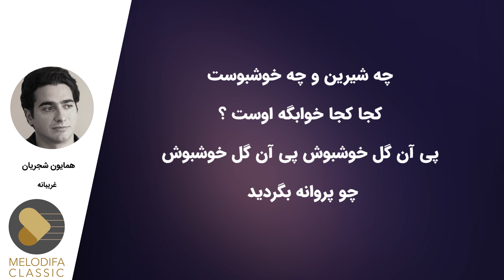Homayoun Shajarian - Gharibane (همایون شجریان - غریبانه)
Homayoun Shajarian - Gharibane with lyrics now on melodifa.
همایون شجریان - غریبانه رو همراه با متن ترانه در کانال ملودیفا ببینید و بشنوید

متن آهنگ غریبانه همایون شجریان:

بگردید در این خانه بگردید
در این خانه غریبند
غریبانه بگردید

یکی مرغ چمن بود که جفت دل من بود
جهان لانه ی او نیست
پی لانه بگردید

نسیم نفس دوست به من خورد چه خوشبوست
همین جاست همه خانه بگردید

چه شیرین و چه خوشبوست
کجا کجا خوابگه اوست ؟
پی آن گل خوشبوش پی آن گل خوشبوش
چو پروانه بگردید

Homayoun Shajarian (Persian: همايون شجريان‎) (born 21 May 1975) is a Persian classical music and Persian classical crossover vocalist, and a Tombak player. "Hava-ye Geryeh" is one of his most famous songs. He has one daughter, Yasmine Shajarian.

He was born in Tehran in a music-dedicated family. He is the son of Mohammad Reza Shajarian, the grand master vocalist of Persian traditional music.

همایون شجریان (۳۱ اردیبهشت ۱۳۵۴ تهران) خوانندهٔ موسیقی سنتی ایرانی و نوازندهٔ تنبک و کمانچه است. وی پسر محمدرضا شجریان و برادر مژگان شجریان و برادر زن پرویز مشکاتیان است

همایون شجریان در ۳۱ اردیبهشت ۱۳۵۴ در تهران در خانواده‌ای سرشار از موسیقی متولد شد. وی فرزند محمدرضا شجریان است و از کودکی علاقه به موسیقی و ریتم در او نمایان بود تا آن که با تشخیص پدر نزد ناصر فرهنگ‌فر به فراگیری تکنیک و شناخت ریتم که اساس موسیقی است پرداخت و چند سالی هم آموختن را نزد جمشید محبی ادامه داد. از ده‌سالگی به همراه خواهرانش نزد پدر آواز را شروع کرد و در دوران بلوغ روزانه تکنیک آواز و صداسازی را به‌صورت فشرده فراگرفت. در همان زمان به هنرستان موسیقی رفت و کمانچه را به عنوان ساز تخصصی خود انتخاب کرد و در خارج از هنرستان به ادامهٔ فراگیری آن نزد اردشیر کامکار و آشنایی با تار و سنتور به صورت گوشی پرداخت.

او از سال ۱۳۷۰ به‌همراه محمدرضا شجریان در کنسرت‌های آمریکا، اروپا و ایران (با تنبک) همراهی کرد و از ۱۳۷۸ به بعد در صحنهٔ کنسرت‌ها به هم‌خوانی با پدرش پرداخت. اولین اثر با حضور او یاد ایام نام دارد که در آن اثر همایون شجریان تنبک نوازی را بر عهده داشته‌است. همایون شجریان کنسرت‌های بسیاری را با بزرگان موسیقی اجرا کرده و آثار زیادی را به همراه آنان در ایران و جهان منتشر کرده‌است که می‌توان به آلبوم کنسرت‌های «بی تو بسر نمی‌شود» و «فریاد» اشاره کرد که هردو اثر در سال‌های ۲۰۰۳ و ۲۰۰۵ نامزد دریافت جایزه گرمی شدند